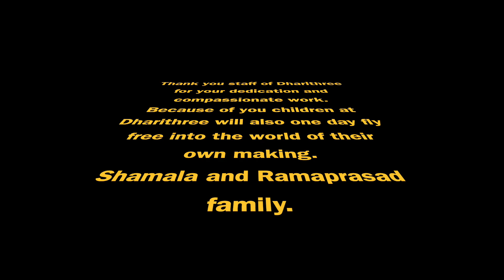Our 50th Wedding Anniversary with Dharithree staff at Bindiganavile Feb 15, 2020